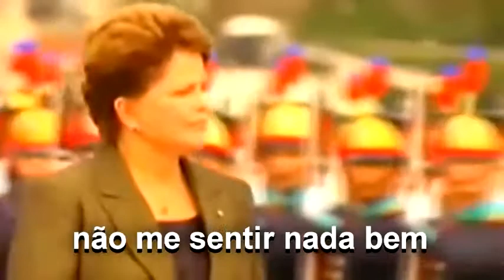Não voto mais no PT | Betty Xuca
Paródia da música "Meu coração deu PT" do Wesley Safadão.